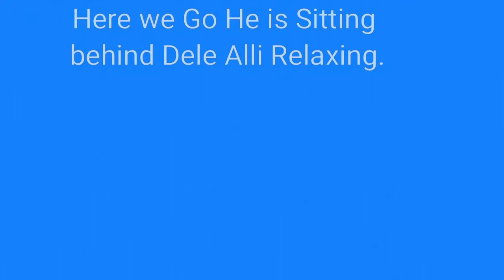Dele Alli Magic Trick on ✈ 🇺🇸, Great Coach of mine